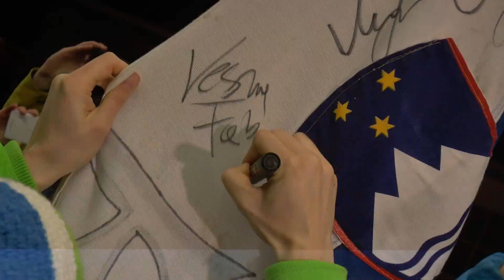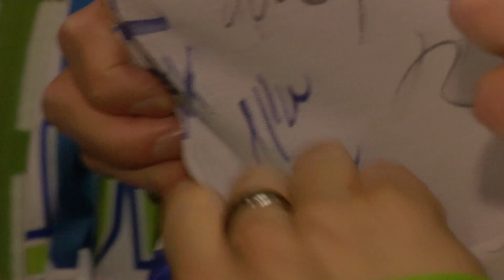Junaki tudi sredi noči še pod olimpijskim vtisom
V poznih nočnih urah najzvestejši navijači pričakali Petra Prevca, Vesno Fabjan, Tejo Gregorin in hokejiste.